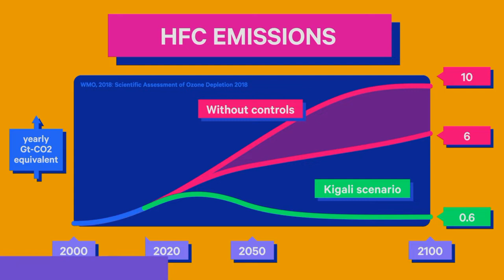Issues and Answers (Oct. 24, 2022) - Tackling social issues related to men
Guests discuss men's issues and a national men's convocation event.